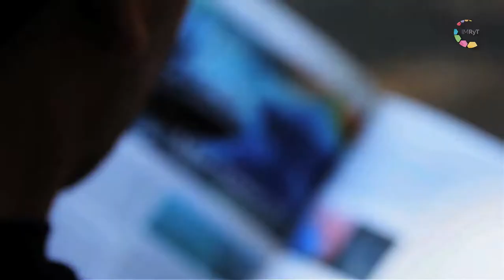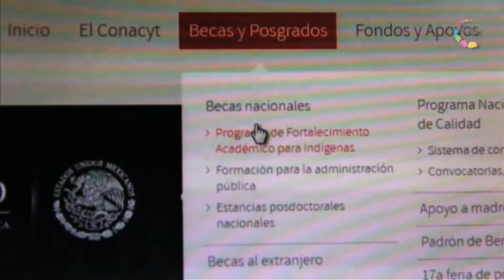Innovando con el Dr. Fibio - Apropiación social de la Ciencia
Fibio reconoce que en Morelos la ciencia es para todos, desde niños hasta adultos en plenitud, ya que existen opciones para disfrutar y aprovechar el conocimiento con programas, museos, cursos, exposiciones, concursos y muchas más actividades para toda la gente.